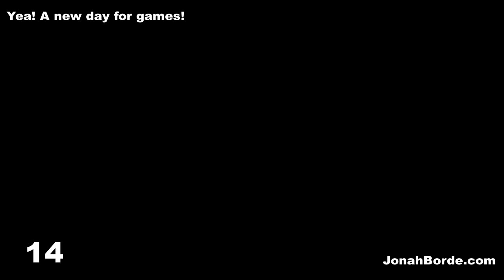Candy Crush Saga Level 6249 To 6251